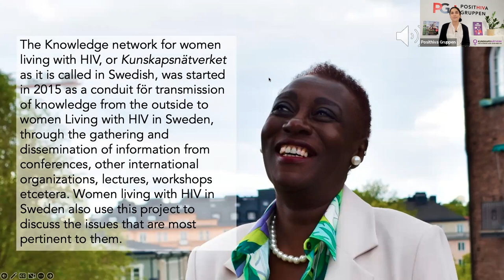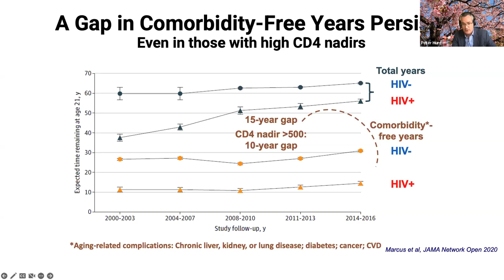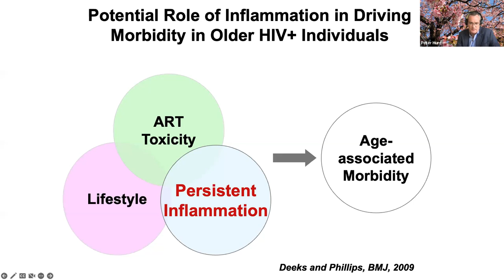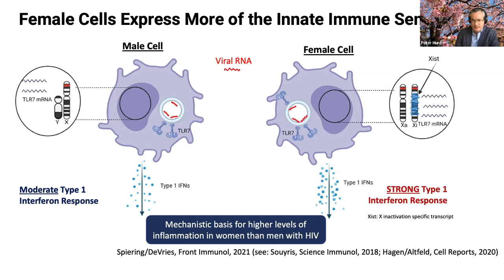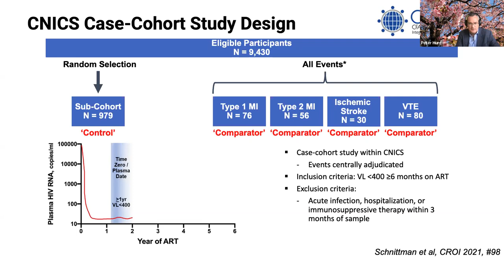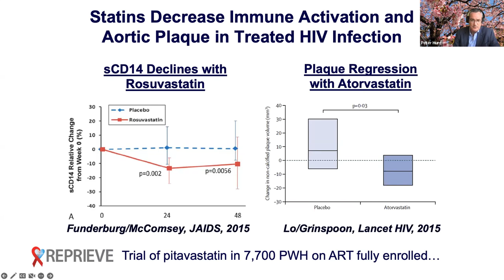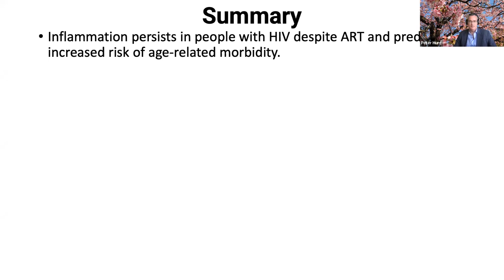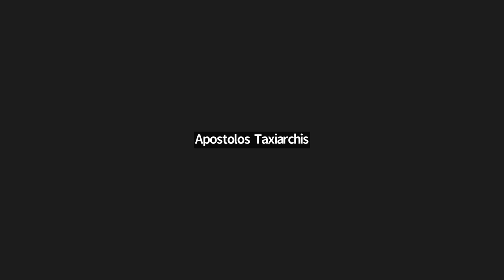Webinar with Peter Hunt on HIV inflammation, aging and comorbidity September 13, 2022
Temakväll om hiv, inflammation och dess samband med samsjuklighet hos personer som lever med hiv, med särskild fokus på klimakteriet och inflammation hos äldre kvinnor som lever med hiv. Föreläsare Peter Hunt, professor i medicin vid University of California San Francisco.

Webbinariet är på engelska.